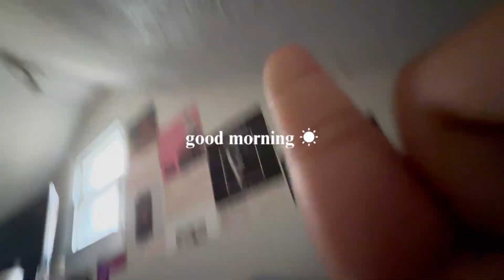VLOG | YOUNG MIKO EN BOSTON 🦄💜🌟👾 come to the xoxo tour with me! pilates, working, clothing haul,